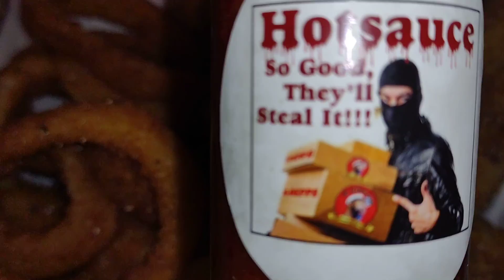Gdepps Famous Dishes Seafood Blend Fried Flounder with Onion Rings.....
Gdepps Famous Dishes Seafood Blend